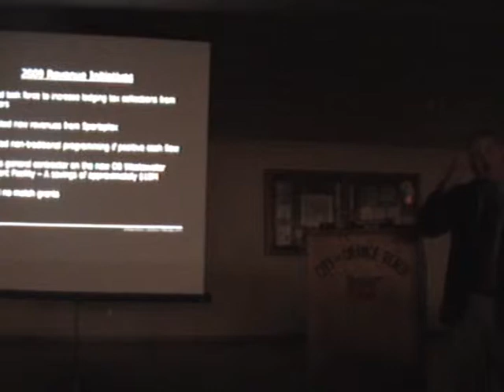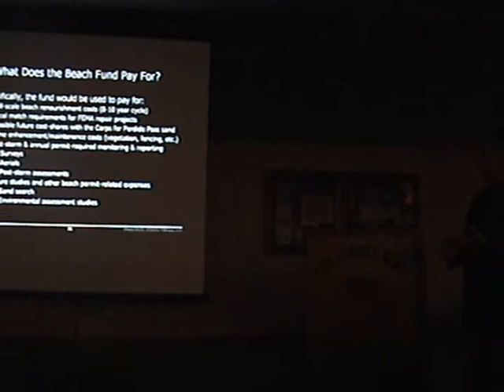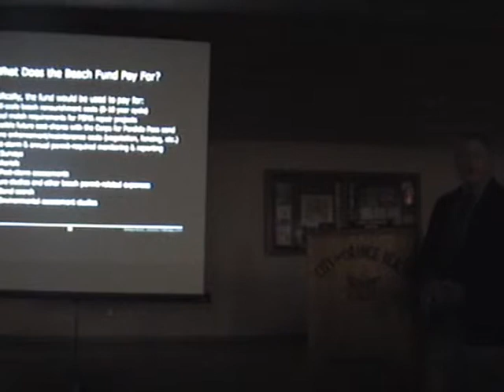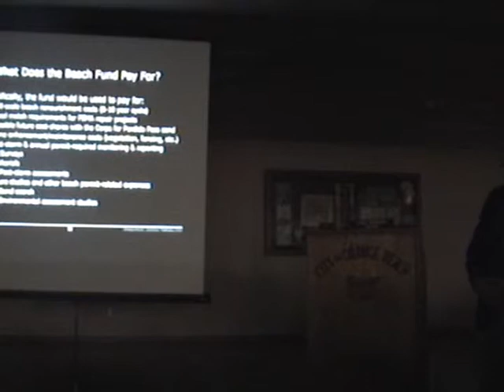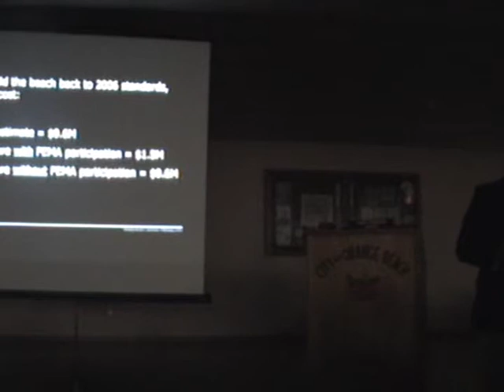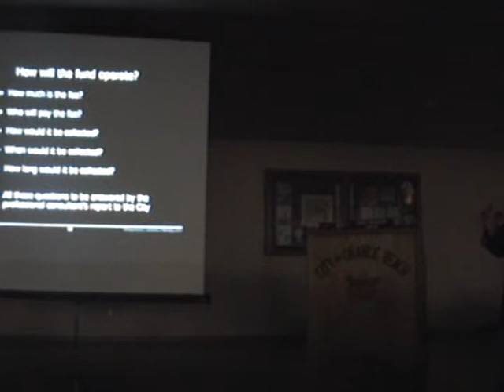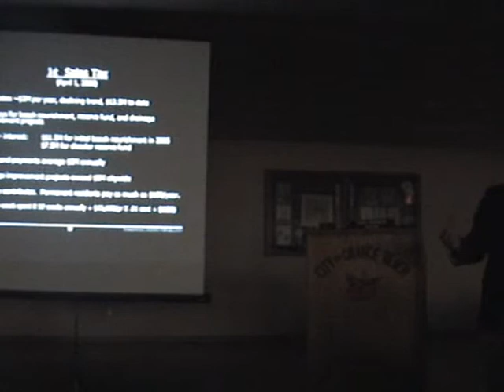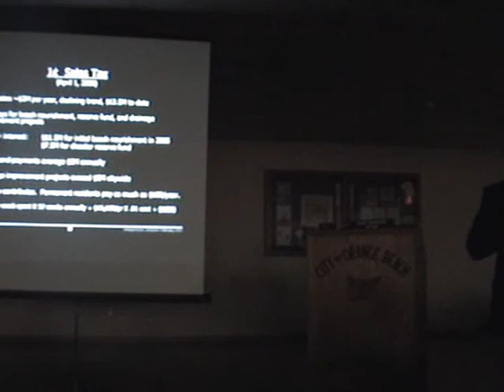City of Orange Beach, AL - Beach Fund Presentation (3of4)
Mayor Kennon addresses concerns regarding the Beach Fee Initiative.  Thank you to the Orange Beach Citizens Association for hosting the Public Forum on February 9, 2010.

City of Orange Beach, Alabama